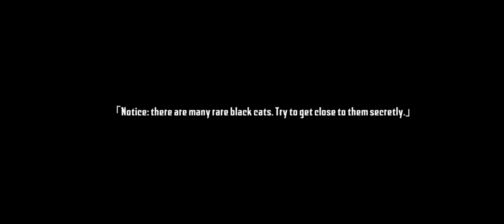Endless nightmare shirne part-03 android gameplay| horror games